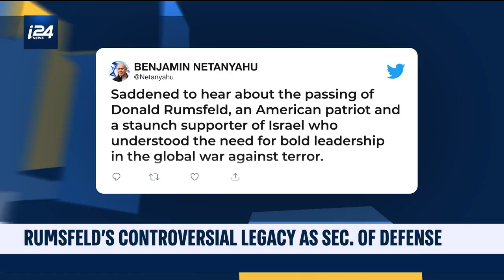A Former Assistant to Secretary of Defense Mary Beth Long on Legacy of Donald Rumsfeld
THE RUNDOWN |